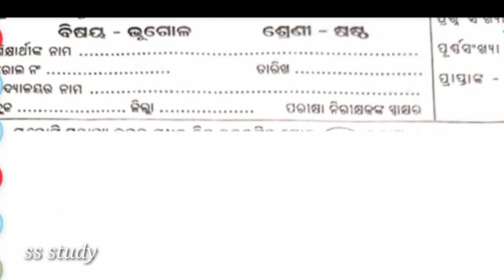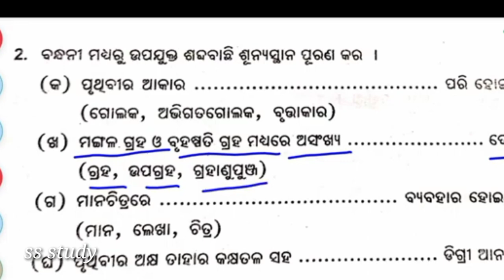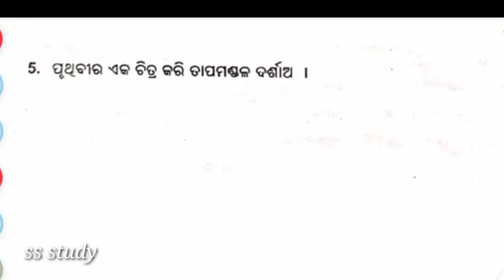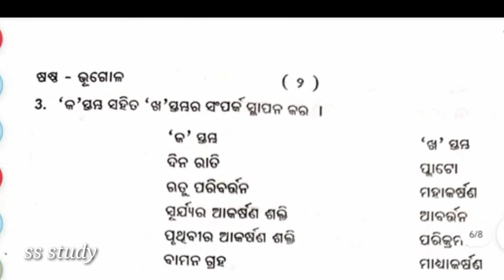class6 half yearly exam24 sa1exam questionanswer Odimedium bhugola likhita geographic questionpaper